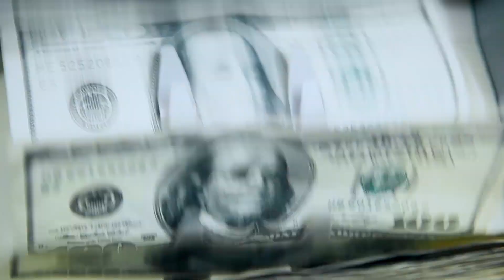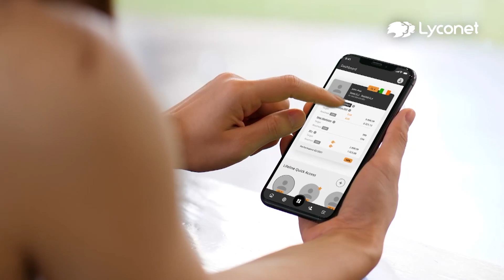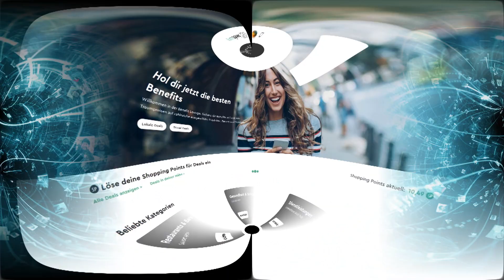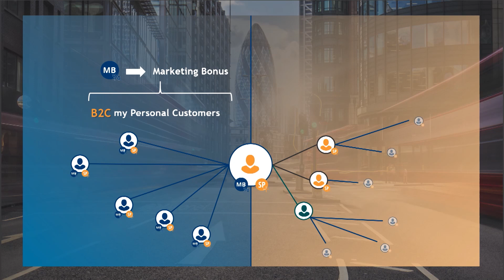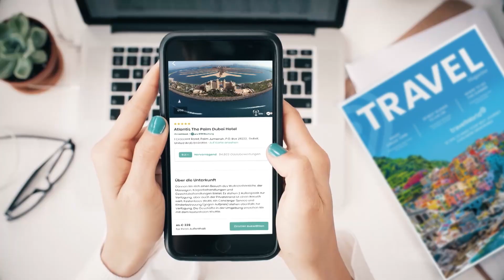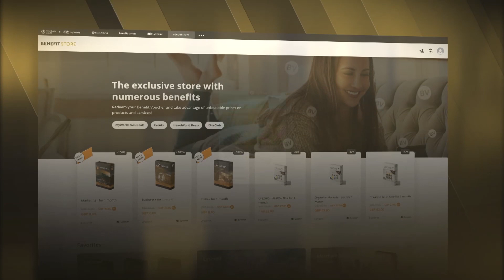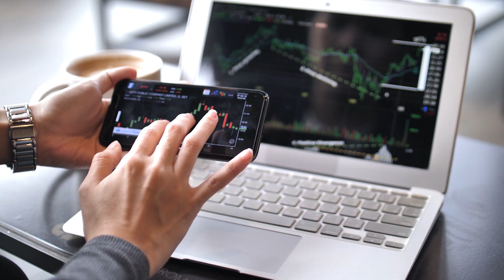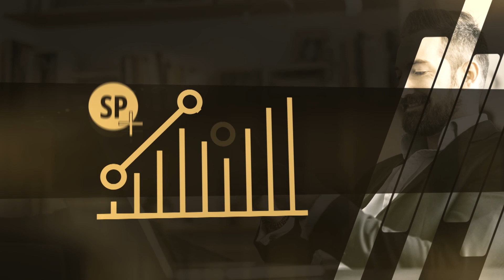Cahsback Myworld/ Lyconet 2/3. Save and earn money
My world / Lyconet

It is so simple that everyone knows and is able to.
Join the amazing world by joining our Cashback team in three simple steps

1. Register by joining my team as a customer, click the link below, and earn cashback on your purchases worldwide and online:

2. Send a private message to me that I know about you.

2.1 Once you are a customer, download and use: Cashback Application, to your Phone

(You can start a business)
registration on the site, this too is free registration for you
Via Lyconet to this link.

By registering, you have Lyconet ID. And the door to financial freedom all depends on how you do it.
I will show and help you start your own home business.
I work online worldwide.

My world/Lyconet

(Finland)

Se on niin yksinkertaista, että jokainen osaa ja pystyy.
Tule mukaan hämmästyttävää maailmaan, liittymällä Cashback  tiimimme kolmeen yksinkertaiseen vaiheeseen kautta

1. Rekisteröidy liittymällä tiimiini asiakkaaksi, painamalla alla olevaa linkkiä ja ansaitse cashback ostoksistasi ympäri maailmaa ja online:

2. Lähetä Yksityinen viesti minulle että tiedän sinusta.
Voit olla yhteydessä minuun Facebookissa hakemalla

2.1 Kun olet asiakas, lataa ja käytä: Cashback-sovellus, Puhelimeesi

(Liiketoiminnan voit aloittaa)
rekisteröinti link sivustolle , tämäkin on sinulle ilmainen rekisteröityminen
Lyconetin kautta tähän linkkiin.

Rekisteröitymällä sinulla on Lyconet ID. Ja oviauki taloudelliseen vapauteen kaikki riippuu ihan sinusta kuinka teet.
Valitse nyt Benefit-kuponkijäsenyytesi aloittaaksesi yrityksesi.
Näytän ja autan sinua perustamaan oman kotiyrityksen.
Työskentelen verkossa maailmanlaajuisesti.

Jos haluat vain Cashbackia ostoksillesi, hanki ilmainen CASHBACK WORLD CARD, rekisteröidy painamalla alla olevaa linkkiä: